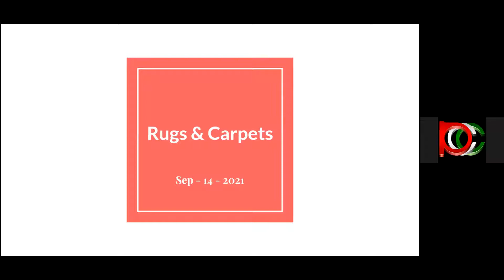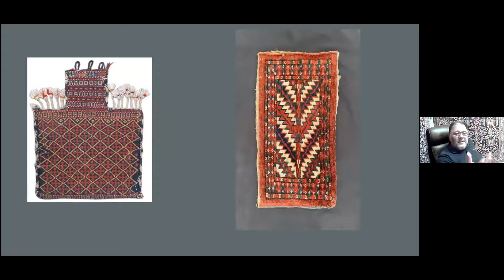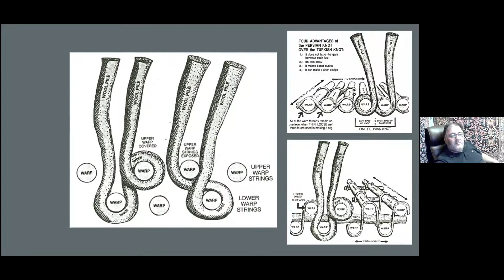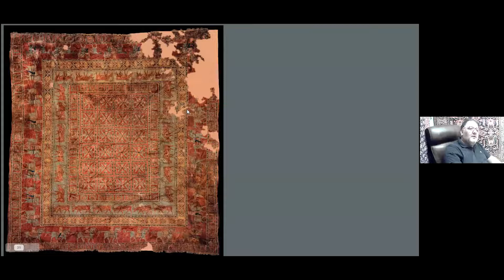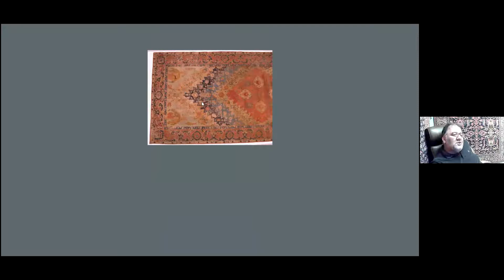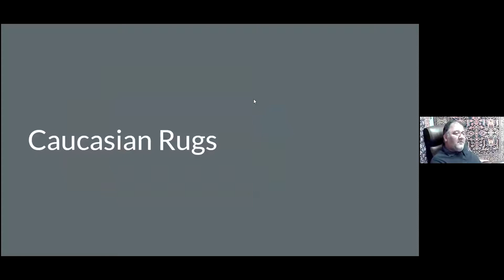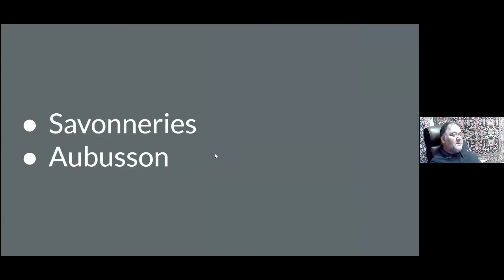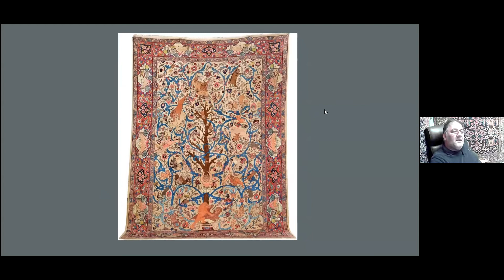Virtual Lecture, 2021 9 14 Emami, History of rugs and carpets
تاریخچه فرش
آقای بهروز امامی